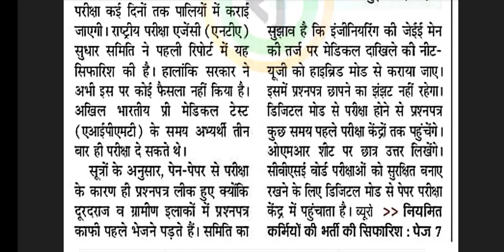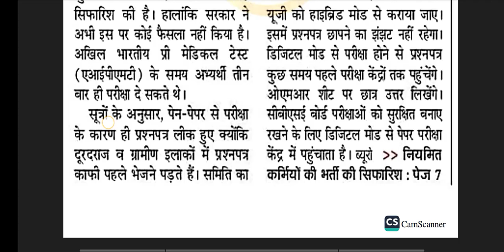अब 3 से 4 बार ही दे सकेंगे नीट 2025 से लागू को सकता है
Note - Medical College Admission your Neet score by Counselling BAMS BHMS BUMS & Educational News